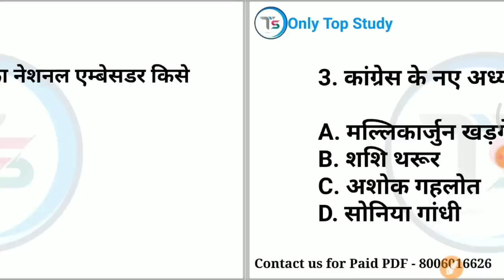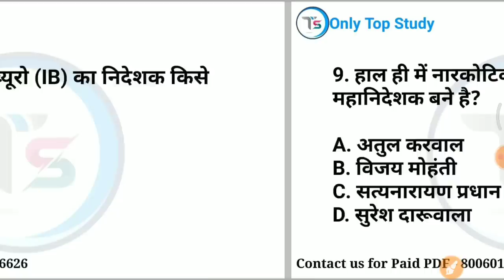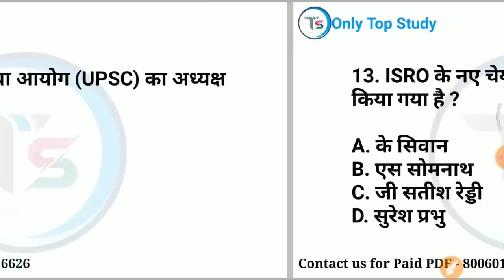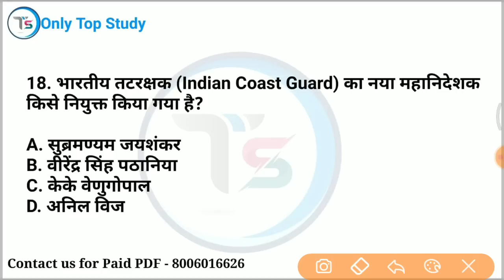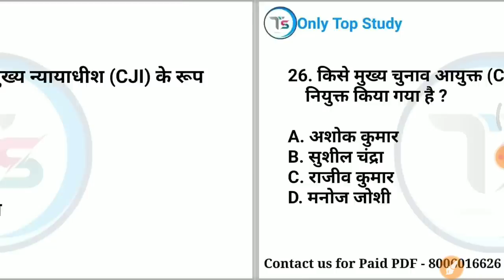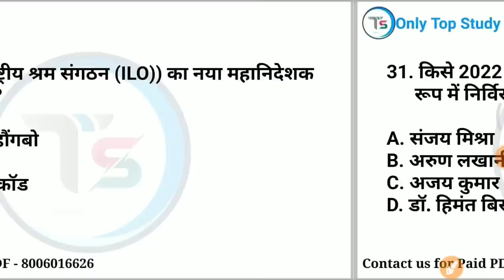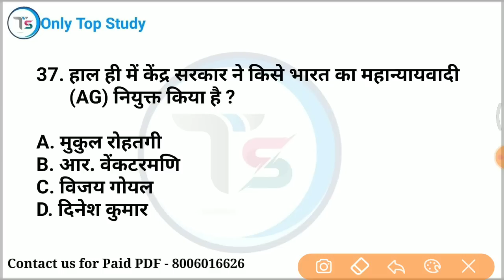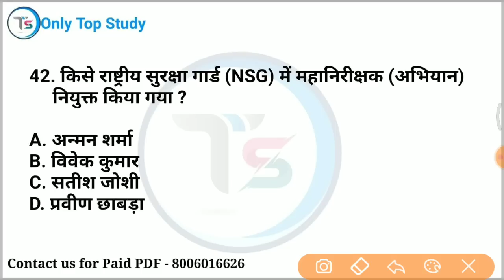TOP 40 : New Appointments ( नई नियुक्तियां 2022-23 ) || Topic Wise Current Affairs 2022-23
10 minutes 20 current affairs
10 min 20 current affairs 2022
tet
gk trick
 channel
 latest news
 current gk
 medal
current
current issues
June month current affairs
 current affairs2022
sports tak
only Top Study
गायत्री मंत्र